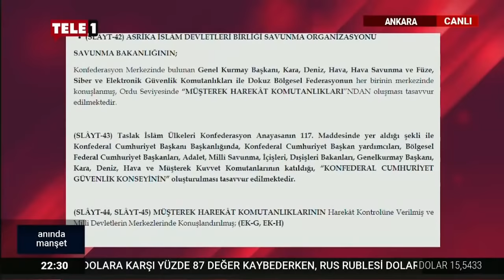Haluk Pekşen'den sığınmacı yorumu: Hepsi erkek, hepsi 20-30 yaş arasında, hepsi aynı mezhepten!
Tuncay Mollaveisoğlu'nun sunduğu Anında Manşet'in bu haftaki konukları; CHP Parti Sözcüsü Faik Öztrak, Demokrat Parti Genel Başkan Yardımcısı Neslihan Çevik ve Eski CHP Milletvekili Haluk Pekşen oldu.